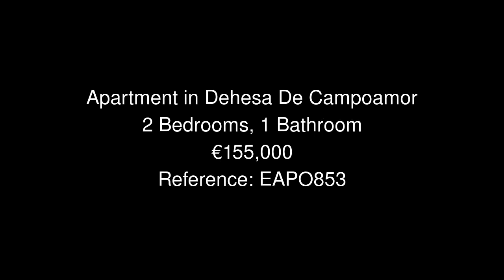Apartment in Dehesa De Campoamor Price 155000 Ref EAPO853